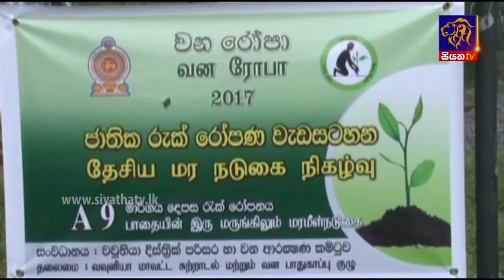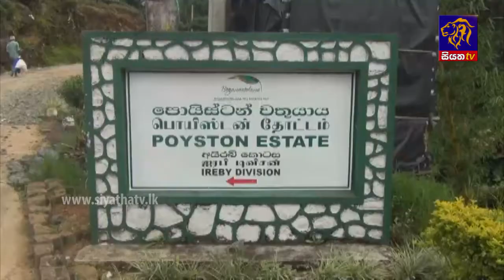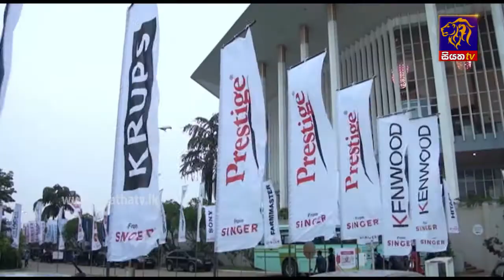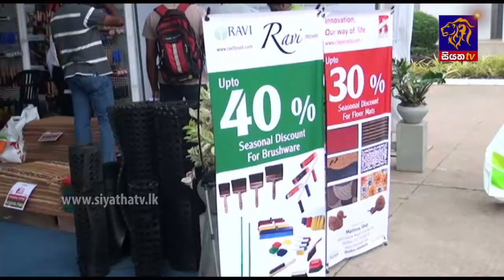Siyatha TV News 6.00 PM - 25 11 2017